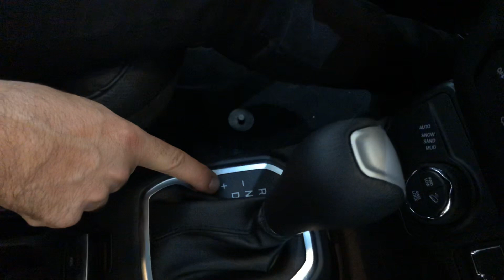Jeep PCD Boletim de atualização 21/02 com Mauricio Giancola